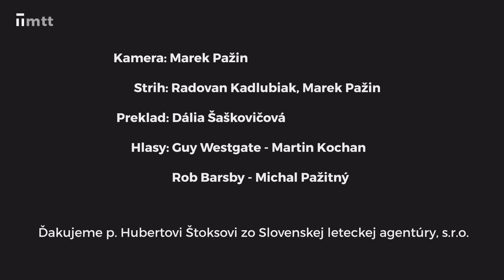Lietam v tom tiež s pilotmi aeroSPARX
Cez deň predvádzajú divákom na nebi zostavu, ktorá má vždy svoj príbeh, v noci maľujú svojimi lietadlami a svetlami krásne obrazy na oblohu. Reč je o dvoch anglických pilotoch, ktorí si hovoria aeroSPARX.